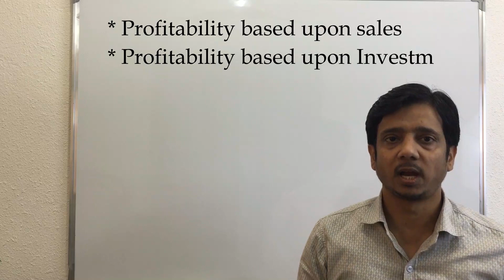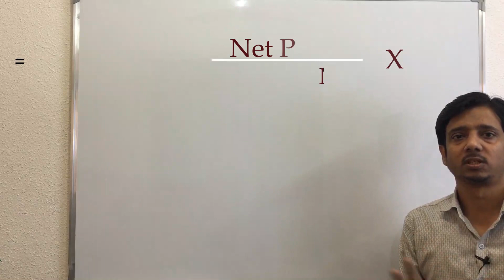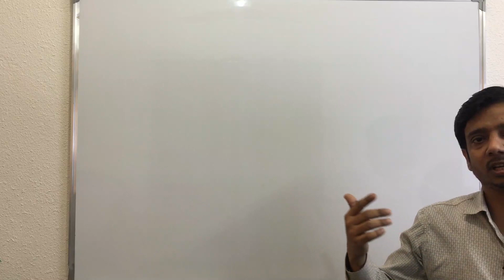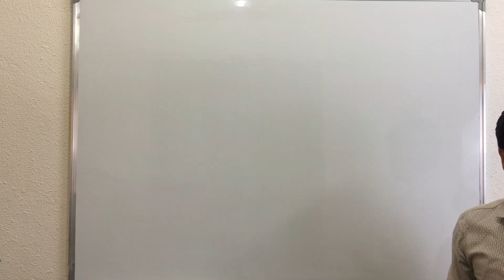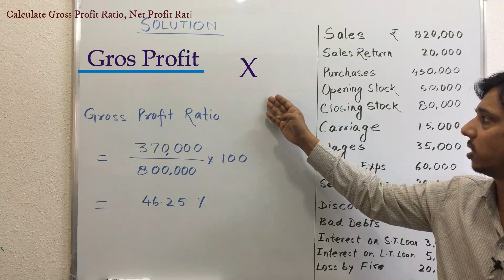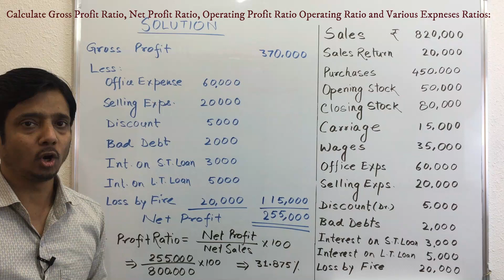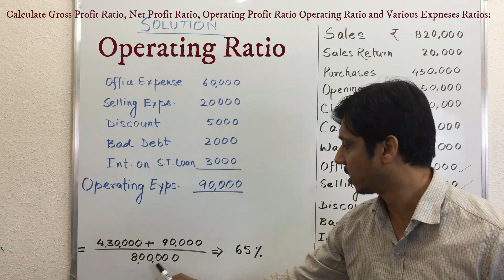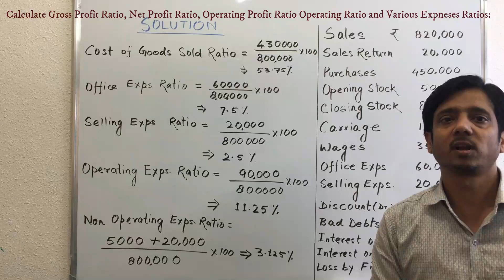Gross Profit Ratio | Net Profit Ratio | Operating Ratio |Expense Ratios | Profitability Ratio |Hindi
Gross Profit Ratio | Net Profit Ratio | Operating Profit Ratio | Operating Ratio |Expense Ratios | Profitability Ratio  |   have been explained in detail with numerical example of each of these ratios In Hindi. You will the solution of all your quarries regarding profitability ratios if you watch till end.
Timeline of this Video
00:00 Introduction
00:20 Meaning of Profitability
03:05 Gross Profit Ratio
03:45 Net Profit Ratio
04:25 Operating Profit Ratio
08:06 Operating Ratio
09:22 Expenses Ratios
11:14 Numerical Questions Solved
Dear Friends,
Watch this video till end to have a complete knowledge. If you have any question, you can write in the comment, I will try my best to answer them. Moreover, I will be more than happy, if you suggest any topic to prepare.

About Me
I am an Assistant Professor in a Government University of KSA. I have a teaching experience of more than 20 years in Universities and Colleges of India and abroad. My qualifications are Ph.D (Commerce) from BHU, UGC NET (Commerce), M.Com (Accountancy) from BHU, MBA (Finance), B.Ed., B.Com (Hons.) from BHU.
About This Channel [The Accounting Class]
Dear Viewers Subscribe my channel for more videos: This channel covers the following courses and Classes: UGC NET Commerce,  Accountancy for B.Com, M.Com, BBA, MBA, XI, XII (All Boards);  Financial Accounting; Cost Accounting; Managerial Accounting; Business Finance; Financial Management; Commerce;  Business Law Business Economics etc.